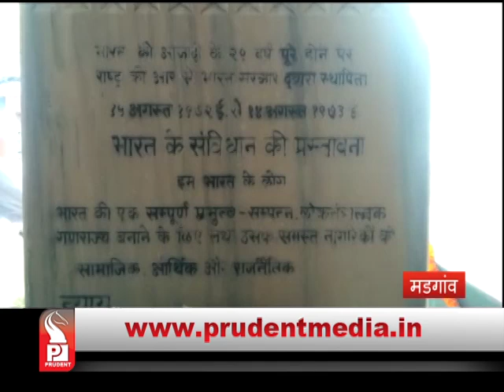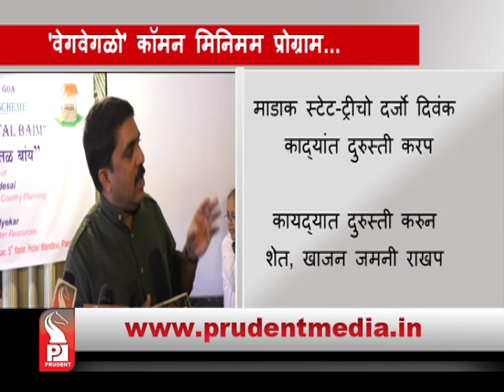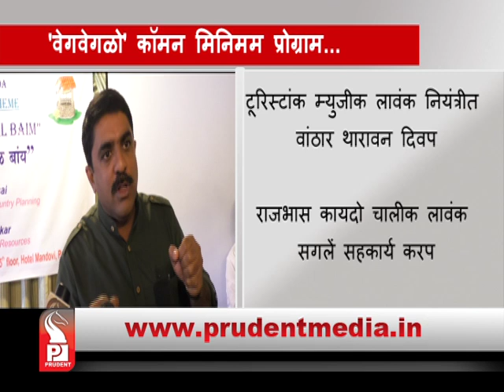Prudent Media Konkani News 18 June17 │Part 1